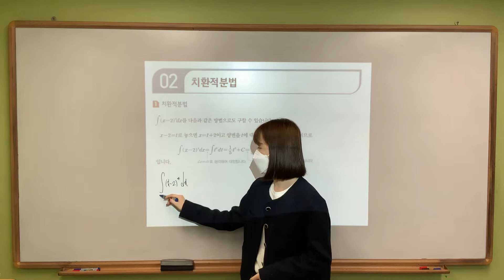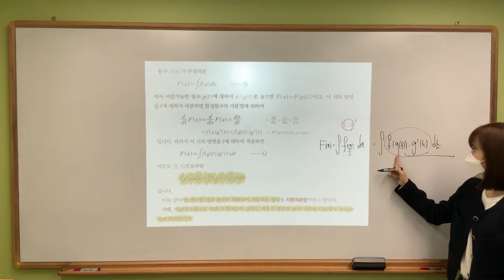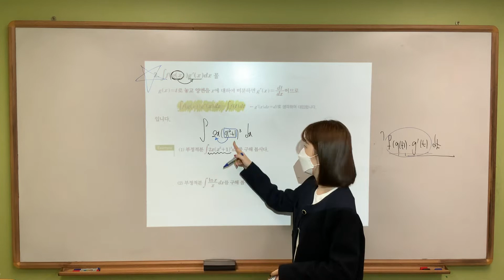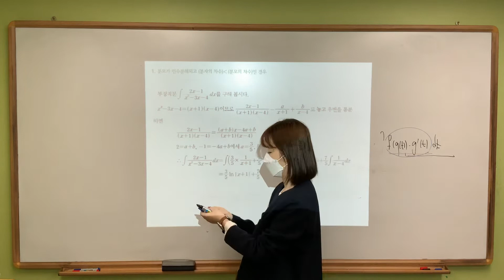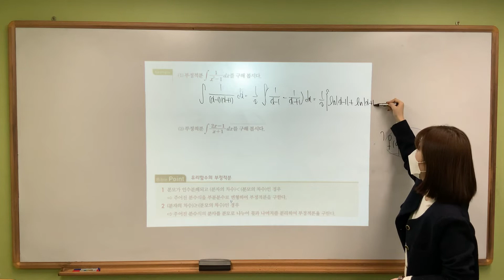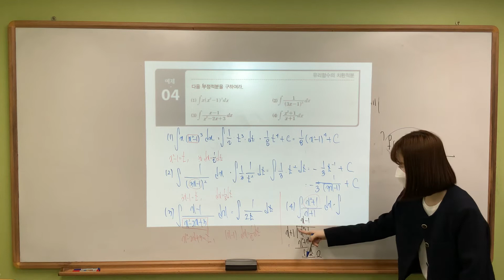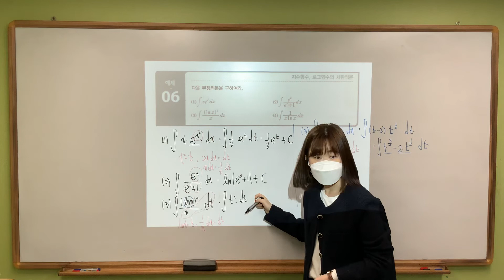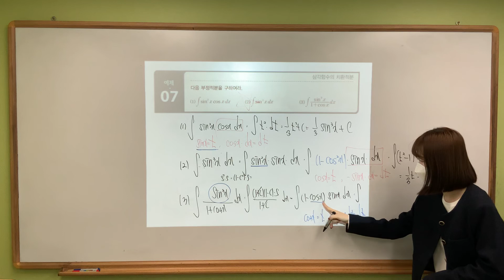미적분/ 부정적분 (2) 치환적분법